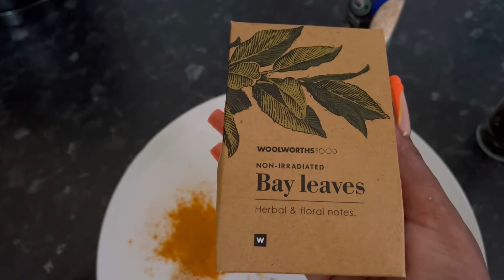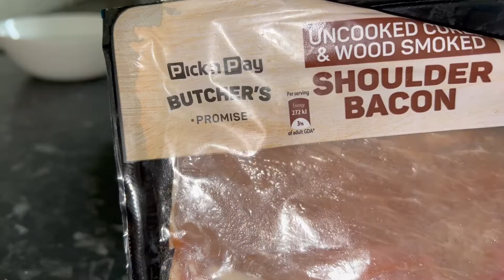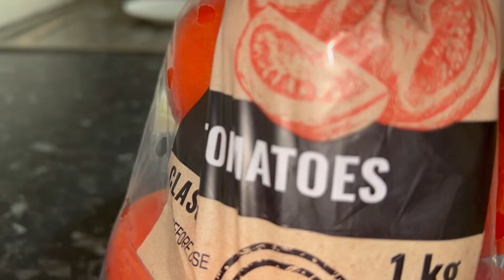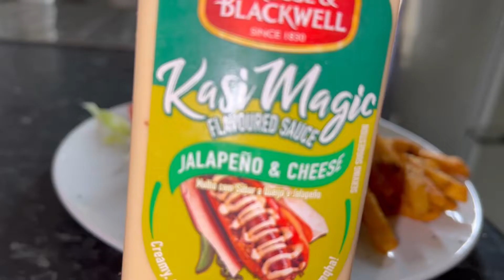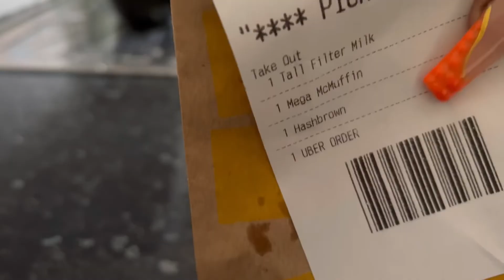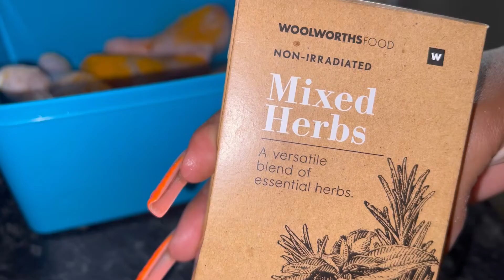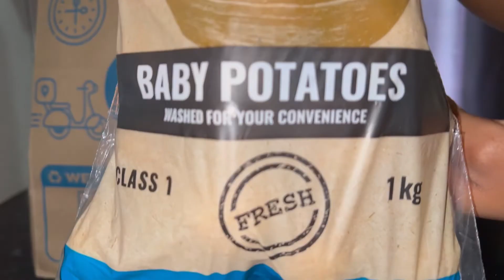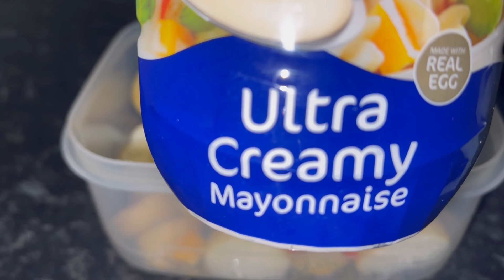VLOGTOBER#EP5| HIT A 100 SUBIES🍾💃🎉| SPEND FEW DAYS WITH ME LOTS OF COOKING|VENTING|CHECKERS SIXTY